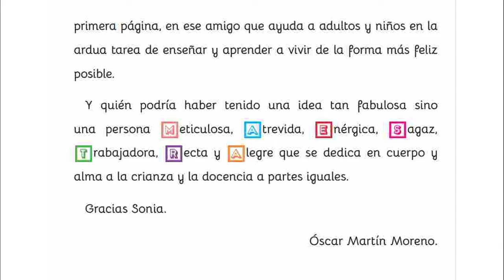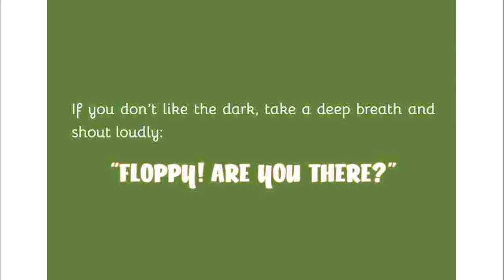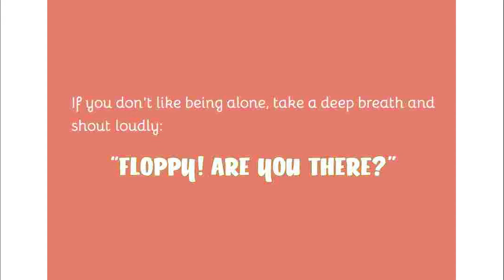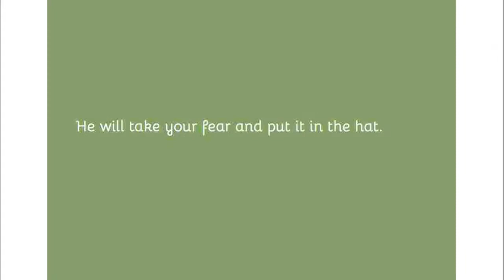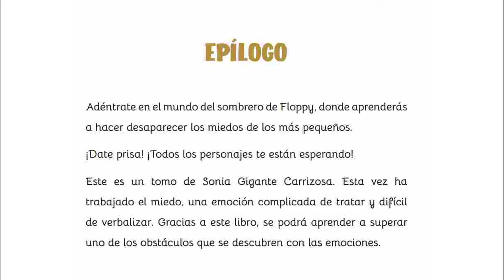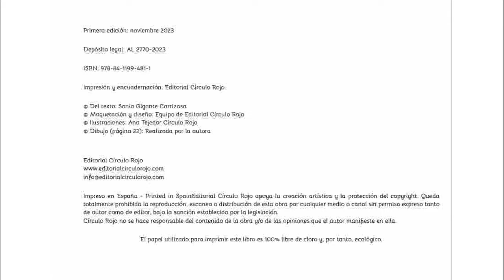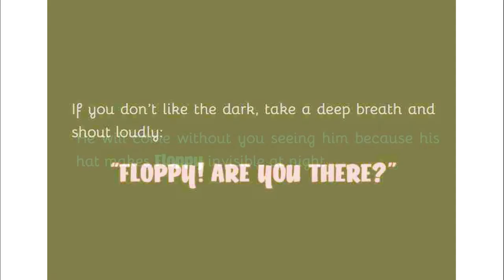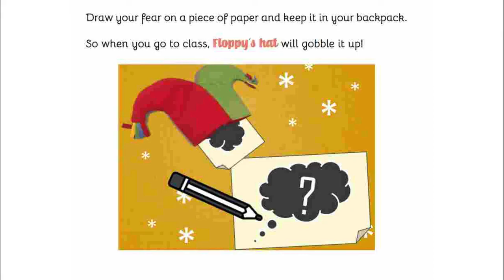'Floppy's magic hat': El cuento de Sonia Gigante para hacer desaparecer los miedos de los pequeños.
Hemos estado con Sonia Gigante Carrizosa, autora del cuento Floppy's magic hat.

Adéntrate en el mundo del sombrero de Floppy, donde aprenderás a hacer desaparecer los miedos de los más pequeños. ¡Date prisa! ¡Todos los personajes te están esperando!.

Este es un tomo de Sonia Gigante Carrizosa. Esta vez ha trabajado el miedo, una emoción complicada de tratar y difícil de verbalizar. Gracias a este libro, se podrá aprender a superar uno de los obstáculos que se descubren con las emociones.

Sobre Sonia:

Diplomada en Lengua Extranjera en 2006. Maestra de primaria durante más de 12 años y graduada en Educación infantil en 2013. Ha trabajado en una docena de colegios castellanomanchegos, aprendiendo y enseñando con carácter vocacional. Mamá de un pequeño principito con un corazón enorme.